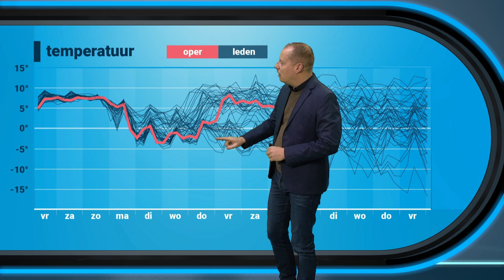30-daagse: gaat de kou Nederland bereiken?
Er heerst grote onzekerheid in de weermodellen. Mogelijk gaat de winter ons land binnenvallen, maar of dat ook echt gaat gebeuren? Alfred vertelt je er meer over in deze nieuwste 30-daagse!